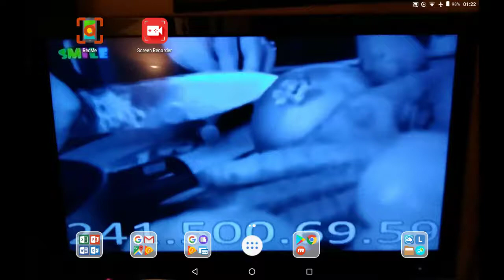Angry Birds in World of Winx level 953 walkthrough